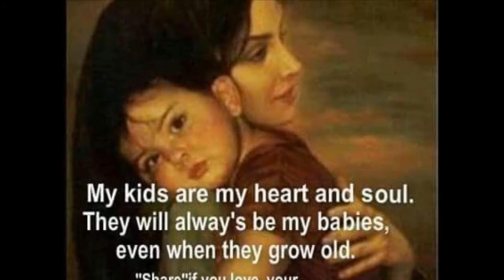Family happy days..live laugh love